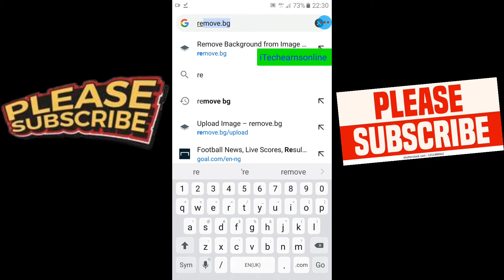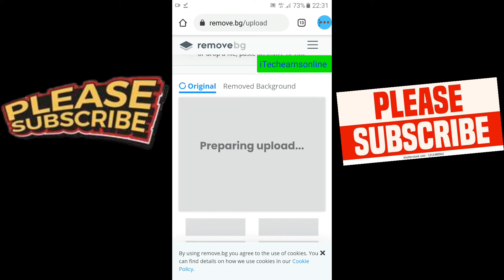How To Remove Picture Background || Remove Background Image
Do you want to learn how to professionally delete or remove background in photos?

Then this video is for you , in this video i will be showing how to perfectly remove background in photos on your android or laptop

To start removing picture background you must first visit this site.